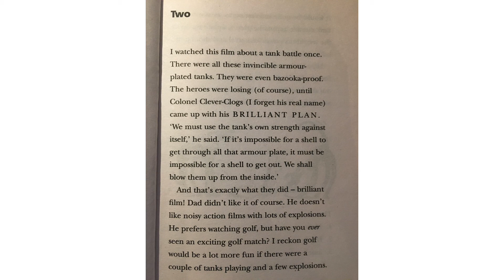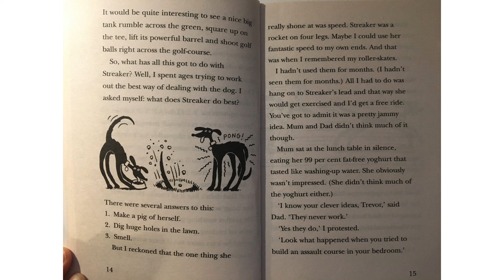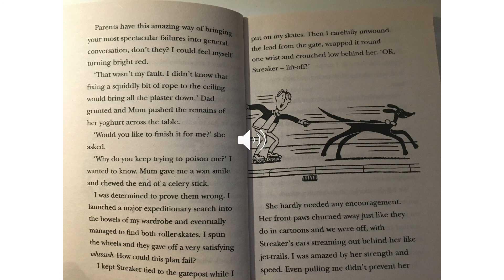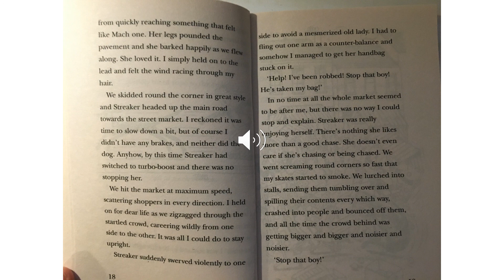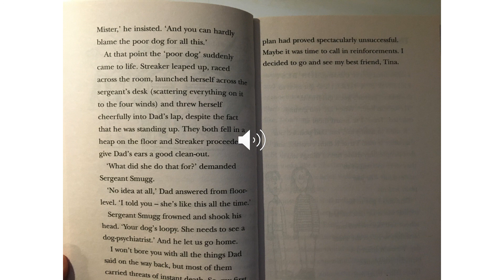100 mile dog chapter 2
In which Trevor comes up with a brilliant plan to use Streaker's fantastic speed for a free ride. But things don't go exactly to plan...